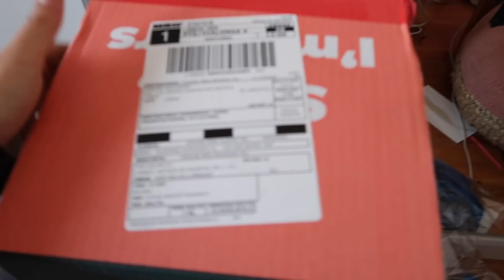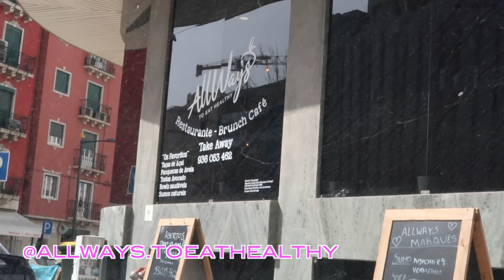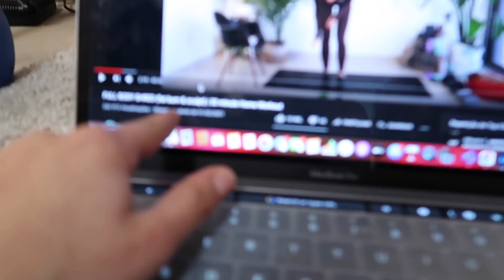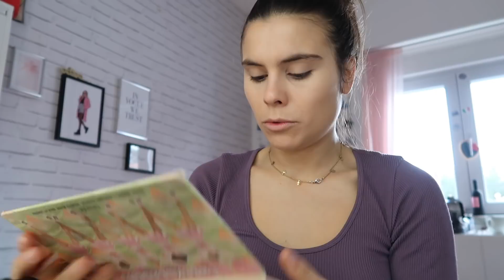WEEKLY VLOG - brunch, maquilhagem, receitas ❤️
Heyy!
Hoje trago-vos um weekly vlog em que vos mostro mais ou menos o que tenho feito nas últimas semanas!
Maquilhagem, receitas e muitos treinos!